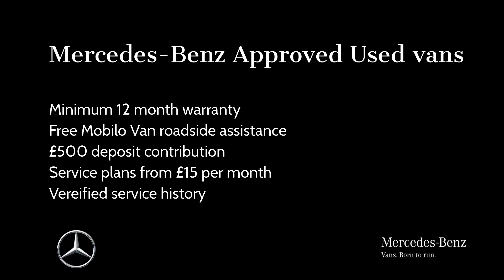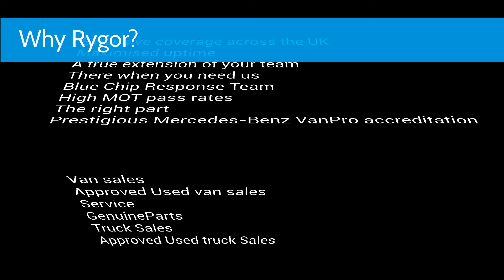Approved Used Mercedes-Benz Sprinter Luton van